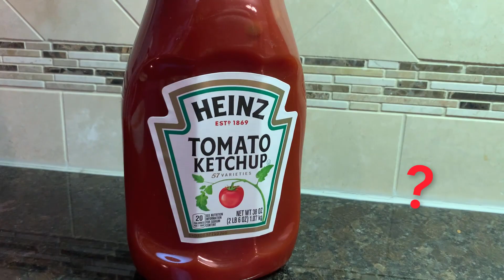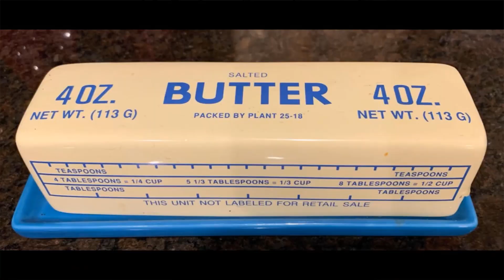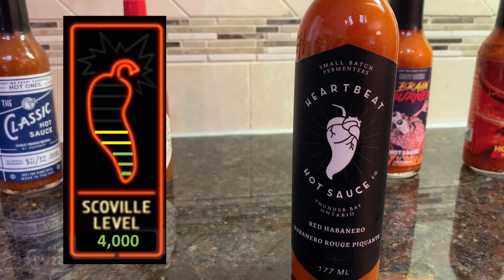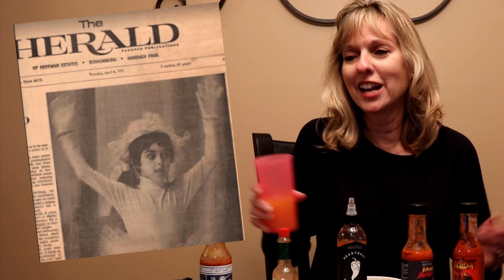Hot Ones - Laird Family Edition